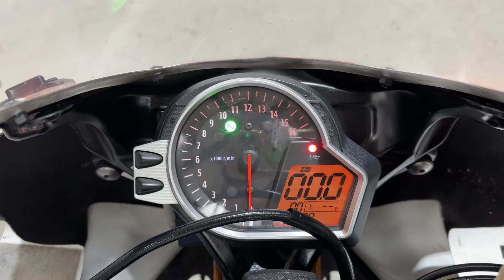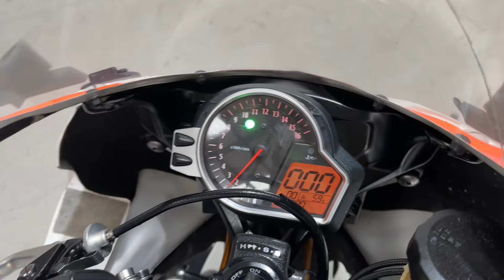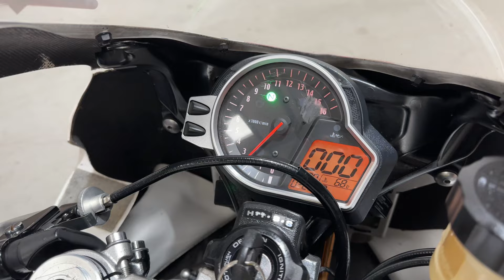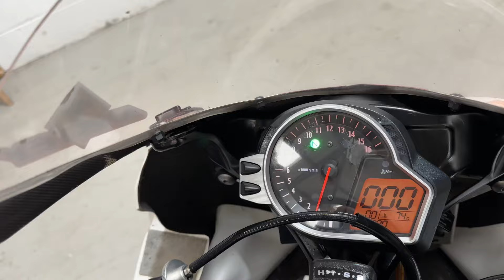2011 Honda SUPERSTOCK CBR1000RR RACEBIKE TRACKBIKE Fireblade Race Track Bike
2011 Honda SUPERSTOCK CBR1000RR RACEBIKE TRACKBIKE Fireblade Race Track Bike

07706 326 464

£10999
DHSuperbikes are pleased to offer a Stunning 2011 Honda FireBlade with plenty of Provenance. 2011 Bruce Anstey Superstock Fireblade. Used by Bruce in the 2011 Superstock Race at the TT. Supporting Paperwork from Clive Padgett to authenticate this. The Bike was sold to the Previous owner by Padgetts and has been kept in a private Collection ever since.
We have Given it a Fresh service, plugs, oil, New fuel Pump ETC
She's ready to ride should you wish to use it
K Tech Suspension Front and Rear
Arrow Competition Exhaust System
HRC Ignition and Clocks
GB Engine Covers/Protection
Padgetts Rearsets
Lockwired
Captive caliper Bracket
HRC Shark Fin
Braided Lines
Quick Filler Cap
Hm Shifter
ETC ETC
Genuine Superstock Machine with real Road Racing Provenience
I also have John Mcguiness's Padgetts Bike from the same year where he finished 2nd in the same Race at the TT in 2011. Deal available on the Pair if you want the set 😁
£10999
 This bike is ready to Race and will be competitive at any level of Road or Circuit Racing .PDI, Service and Check over has been carried out in House so she's ready to go
Delivery available to most UK Postcodes Circa £175 so please ask for a Quote
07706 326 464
Please ask if you would like a walk around video of the bike which can be provided via Whatsapp
More pics available on request so please do not hesitate to ask
Viewings welcomed
All our bikes will be available to view by appointment only
Delivery can be arranged throughout the Uk, Europe and the rest of the world in our special kitted out vans. Please ask for a quote
Part exchange is welcomed with cash adjustment either way
PX is welcomed
Delivery Service available Circa £175 to most UK Postcodes
£10999